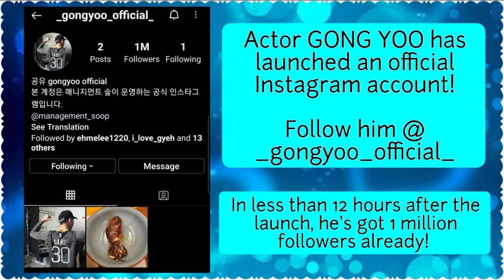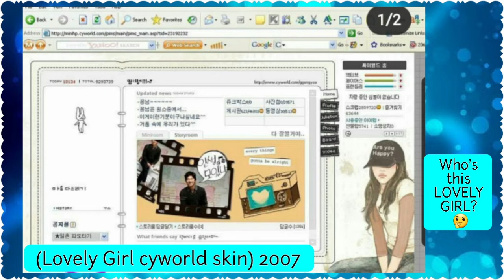Gong Yoo IG account (+his old social media CYWORLD)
Follow him @ _gongyoo_official_  (Instagram)
Credits: management_soop